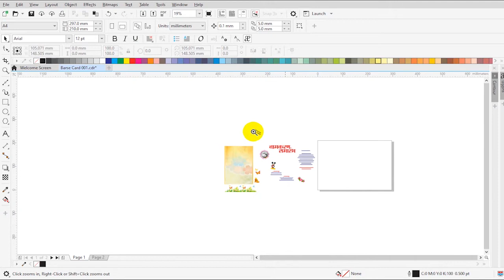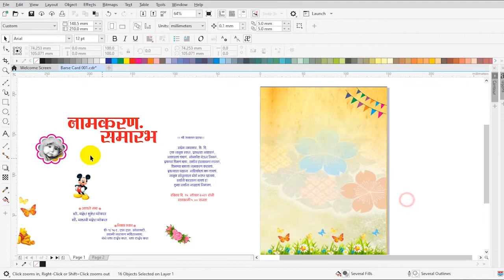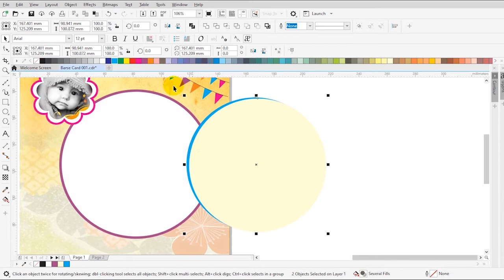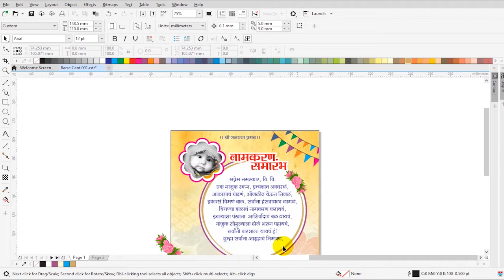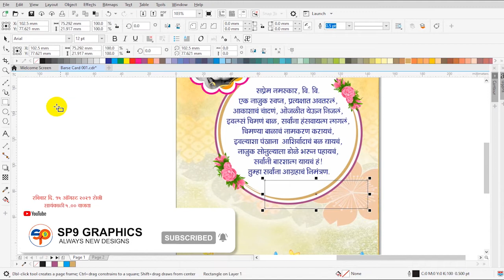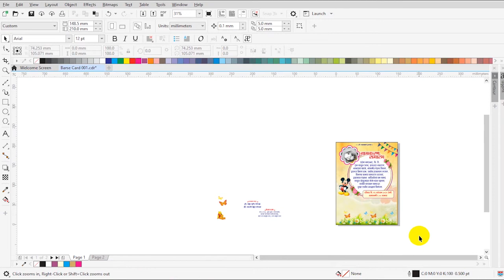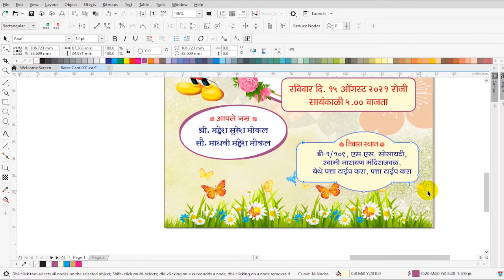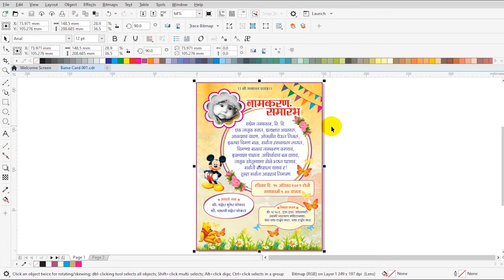SP52 I Name Ceremony Invitation Card SP001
Name Ceremony Invitation Card SP001

नमस्कार दोस्तों,
आप सभी का SP9 Graphics में स्वागत है I

आज हम सीखेंगे Name Ceremony Invitation card का डिज़ाइन कैसे बनाते है  I पहले Name Ceremony Invitation की डिज़ाइन आप चाइये तो Photoshop, Illustrator में या फिर Coreldraw में भी बना सकते है I

आज हम Name Ceremony Invitation की डिज़ाइन Coreldraw में बनाएंगे I
दोस्तों इसके जैसी आप और भी कई सारे डिज़ाइन बना सकते है। यह एक सैंपल है।

इस डिज़ाइन की फाइल आप निचे दिए हुए लिंक से डाउनलोड कर सकते है।